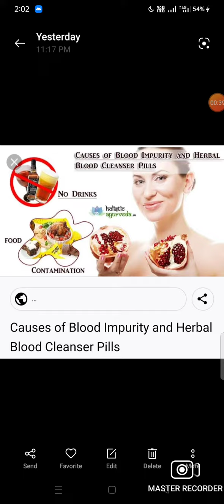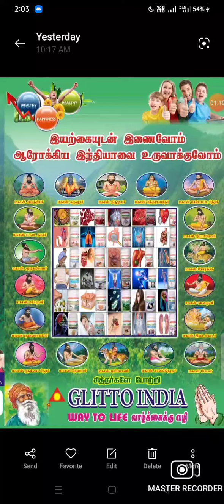DR.BLOOD PURIFIER டாக்டர் பிளட் ப்யூரிஃபைர் பயன்கள் இரத்த சுத்திகரிப்பு, இரத்த சோகை, கல்லீரல்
DR.BLOOD PURIFIER டாக்டர் பிளட் ப்யூரிஃபைர் பயன்கள் இரத்த சுத்திகரிப்பு, இரத்த சோகை, கல்லீரல் தூண்டுதல், தோல் நோய்த்தொற்றுகள், நமைத்தல், தடிப்பு தோல் அழற்சி, முகப்பரு வல்காரிஸ், சிரங்கு, நாள்பட்ட & ஒவ்வாமை தோல் அழற்சி கடுமையானது, இரத்தத்தின் தரம் மற்றும் தோல் தரத்தை மேம்படுத்துகிறது, தோல் பிரச்சினைகள். தோல் நிறம் மற்றும்